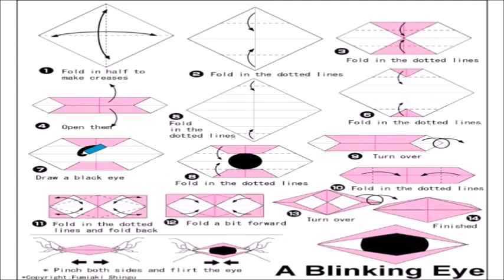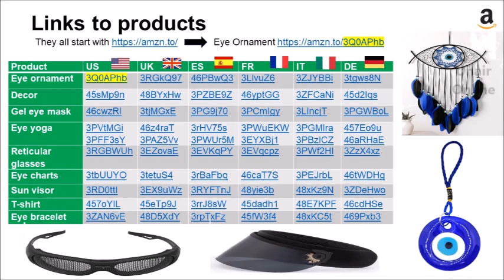How to Make an Origami Paper Blinking Eye 👓- Cómo Hacer un Ojo que Parpadea de Papel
How to Make an Origami Paper Blinking Eye, DIY World Sight Day Handmade Arts & Crafts
Cómo Hacer un Ojo que Parpadea de Papel, Día Mundial de la Vista o Visión Manualidades Optica Gafas

✂ Paper/Papel: 21 cm x 21 cm
© Design/Diseño: Fumiaki Shingu
▼↓↓↓ SIMILAR VIDEOS  ↓↓↓▼
►How to Make Round Reading Specs 👓 DIY Harry Potter Glasses - Cómo Hacer unas Gafas de Leer
►How to Make an Origami Sun 🌟 Summer Solstice Handmade Arts & Crafts - Cómo hacer un Sol de papel
►Bates Method, Visual Yoga, Exercises 4 the eyes, Get cured naturally and sing: I can see clearly now
►How to Make An Origami Paper Ear 👂 to Dress Up or use as a Deaf Symbol - Cómo Hacer Orejas de Papel
►How to Make an Origami Paper Clown Nose DIY Dress up - Cómo Hacer una Nariz de Payaso de Papel
►How to Make an Origami Paper Kissing 💋 Lips Handmade - Cómo Hacer un Beso de Papel o Boca que habla
►DIY Easter Bunny Ears Headband or Hat 🐰- Cómo Hacer unas Orejas de Conejo De Pascua de Papel